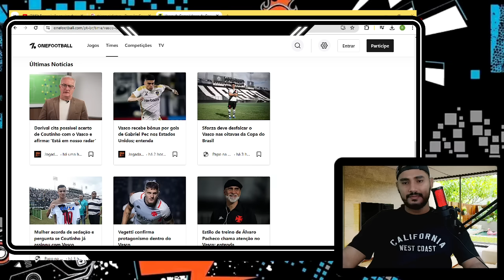PEDROSA TROUXE DE ULTIMA HORA! VASCO NEGOCIA COM THIAGO ALCANTARA! NOTICIAS DO VASCO HOJE!